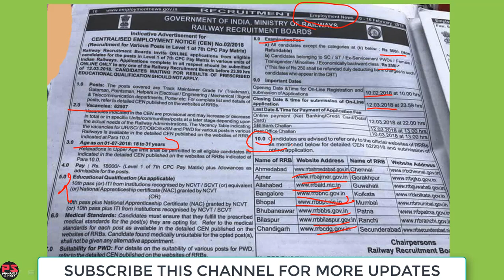RRB Railway Group D Recruitment 2018 || 62907 vacancies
RRB will officially release group d vacancy 2018 on 10 feb 2018